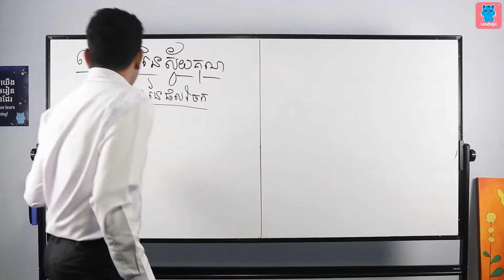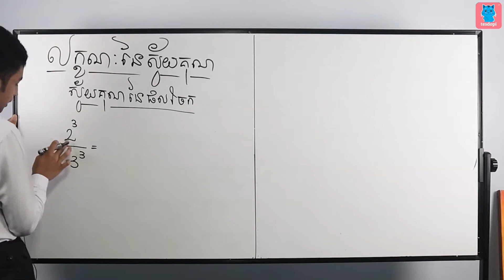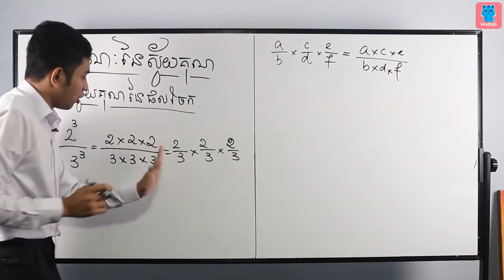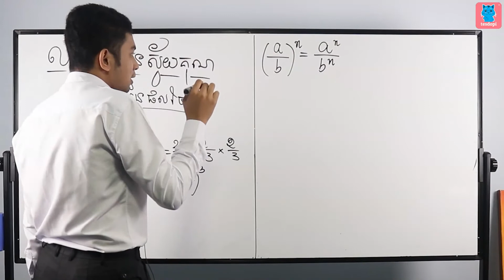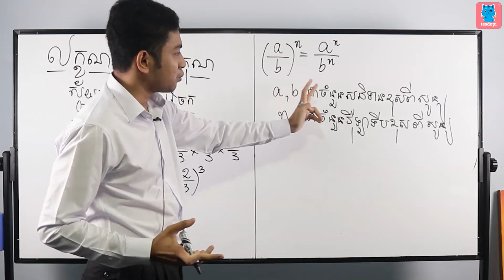M0802-V42-ស្វ័យគុណនៃផលចែក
រៀនបំប៉ន គណិត រូប គីមី ជីវៈ ខ្មែរ អង់គ្លេស ពីថ្នាក់ទី ៧ ៨ ៩ ១០ ១១ ១២ ជាមួយ App តេស្ត១២ 🥇3$/ខែ រៀនបានគ្រប់មុខវិជ្ជា!

Excel your Math Physics Chemistry Biology Khmer English from Grade 7 to 12 with Tesdopi App You can learn anything at only 3$/month 🥇Download App for FREE